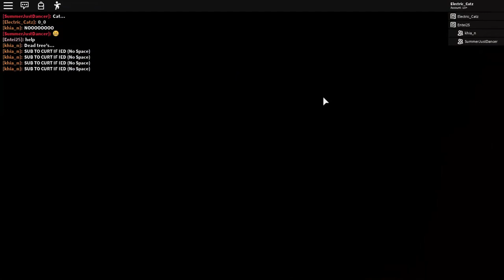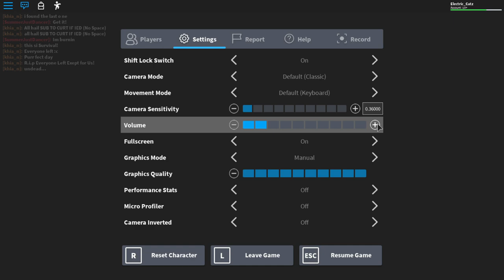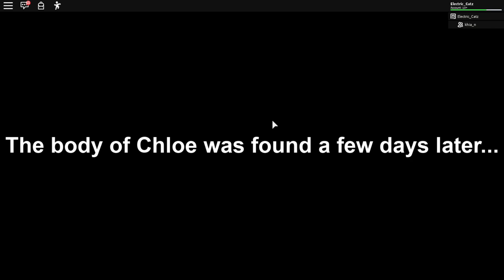This girl FORCED me to eat RAW eggs (Deserted)